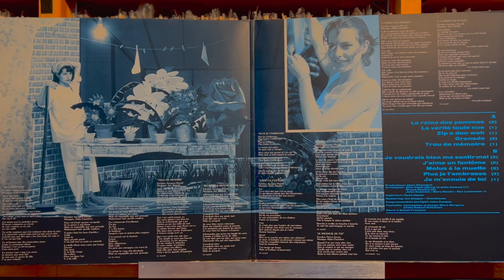Motus A La Muette - Lio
Lio - Amour Toujours
Ariola （Europe） 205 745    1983年
Matrix / Runout (Side 1, stamped): 020 TOWNHOUSE 2 05745 A-1
Matrix / Runout (Side 2, etched): TOWNHOUSE 2 05745 B-1

Pioneer DJM-300-S
Korg DS-DAC-10R
1280bps